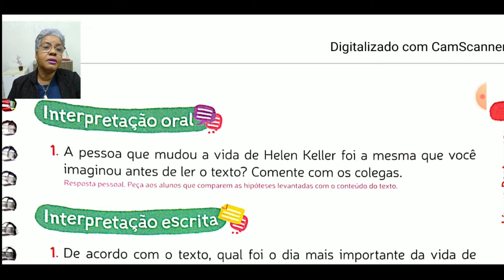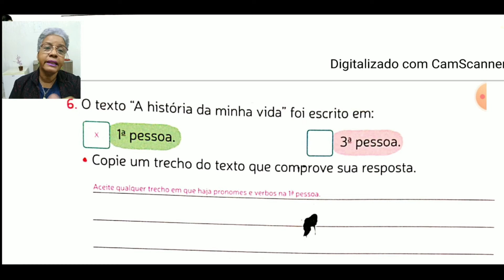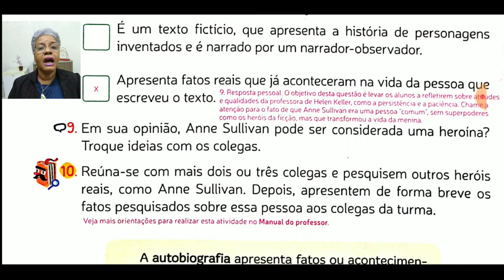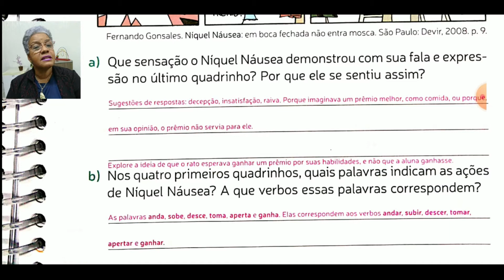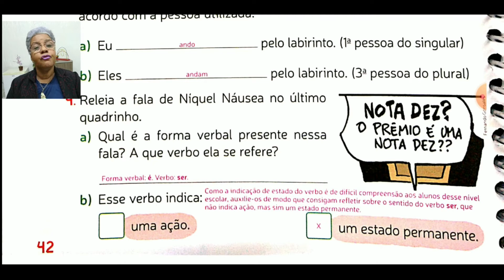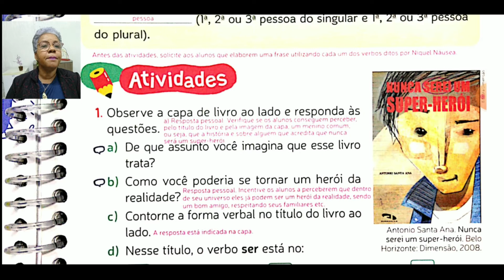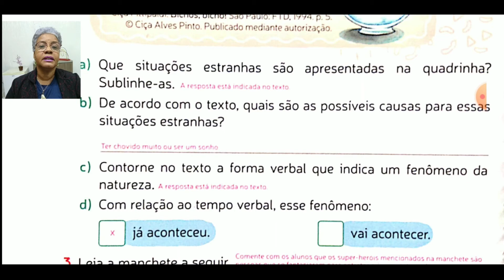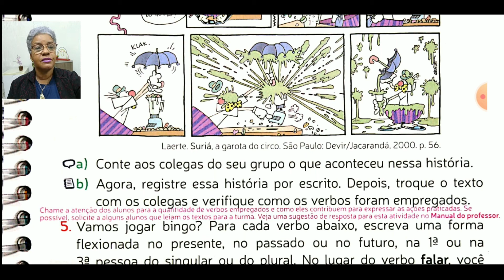TURMA 5º ANO. AULA CORREÇÃO MODULO 1 - LÍNGUA PORTUGUESA / PARTE 2. PROFª ISAILDES.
Aula destinadas aos alunos da instituição FAMA turmas 5º anos. Aula de correção do modulo 1.
Língua Portuguesa, Parte 2.